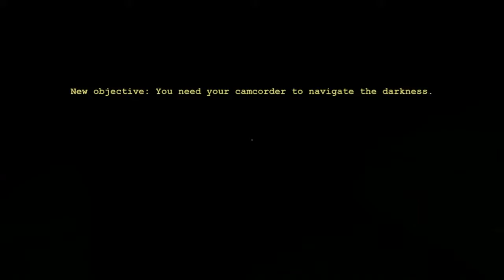BusPlays | Outlast #6 What The Fuck Is Going On Here